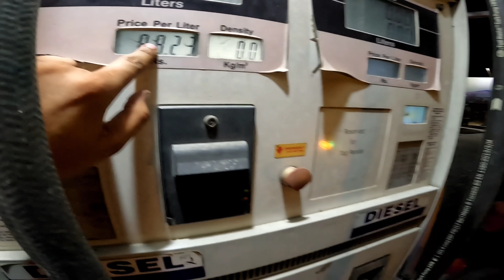Yeh Trip To akelay Karna Paday Ga💔|| continue Akelay Drive kiya😯||indian 🇮🇳Trucking Vlog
I hope U enjoyed this video Hit Likes..